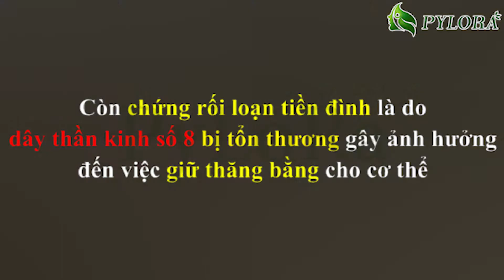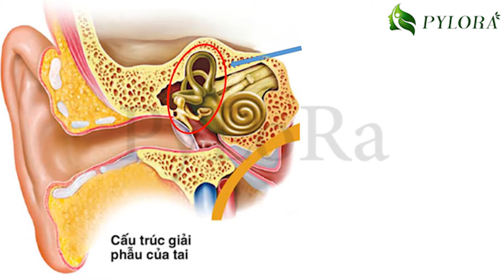[PYLORA] - RỐI LOẠN TIỀN ĐÌNH - CẨN THẬN ĐIẾC TAI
Chào bạn!

Rối loạn tiền đình là một bệnh vô cùng nguy hiểm nếu không được chữa trị kịp thời nó sẽ tổn thương đến hệ thần kinh, tim mạch, tai, mắt. Bệnh rối loạn tiền đình sẽ làm ảnh hưởng lớn đến cuộc sống, công việc và học tập của bạn. Về lâu dài, bệnh không được điều trị dứt điểm gây ra suy giảm thính lực, nặng hơn có thể làm cho người bệnh bị điếc.